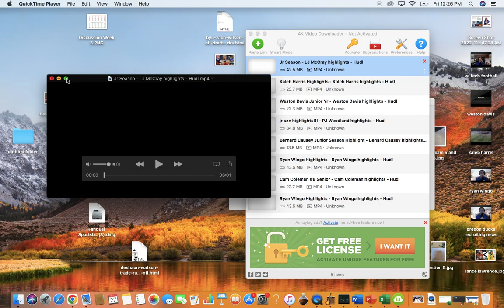LJ Mccray || 5 STAR Defensive Tackle commits to Florida Gators || Film Study, impact player!!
LJ Mccray from Daytona Beach commits to Napier and the Gators. Billy napier has a top 3 recruiting class in the state of Florida. Austin Armstrong should do wonders with LJ. Mccray fielded offers from the likes of Georgia, Miami and Florida State but ends up choosing Billy Napier and the Gators.